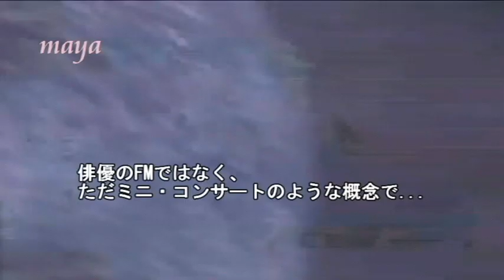日本語字幕付 李准基 音乐风云榜独家专访